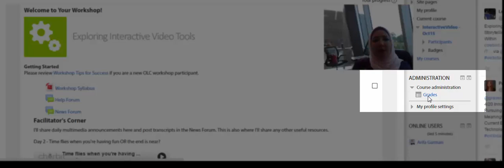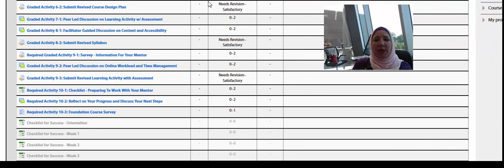OTC week 10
Education- Online learning